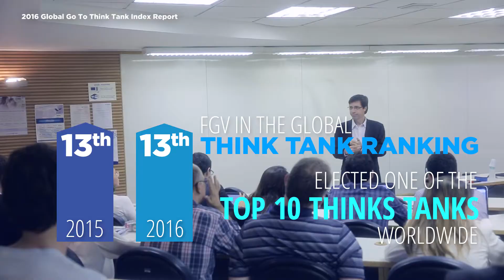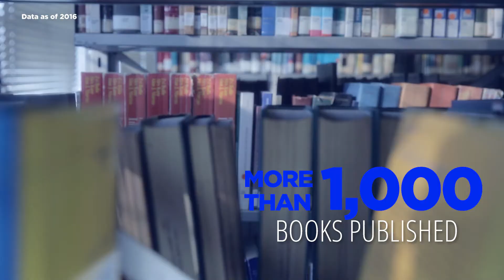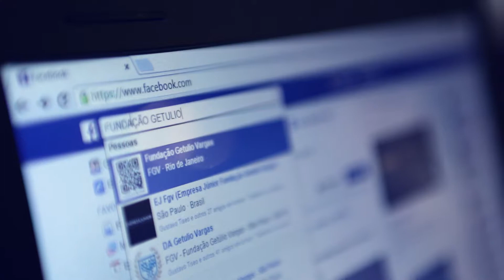FGV Institutional Video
Established in 1944 to stimulate Brazil’s socioeconomic development, Fundação Getulio Vargas (FGV) has consolidated itself as one of the top 10 think tanks* in the world as well as a top higher education institution.

* According to the Global Go To Think Tank Index Report, 2016